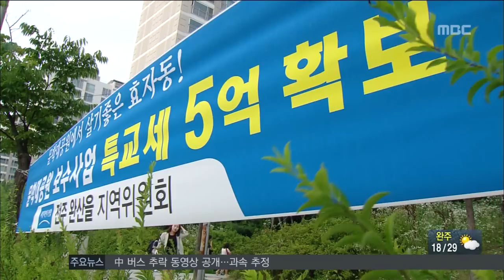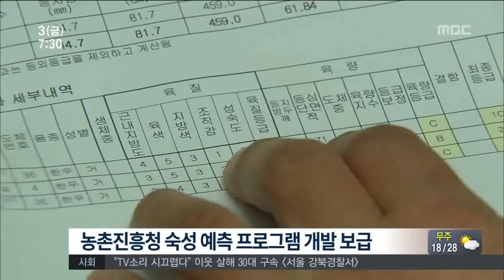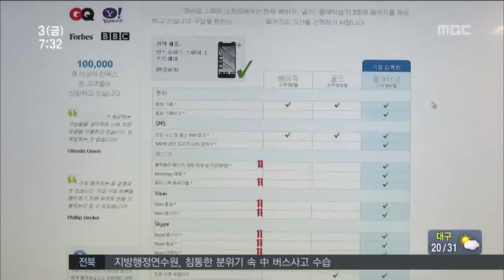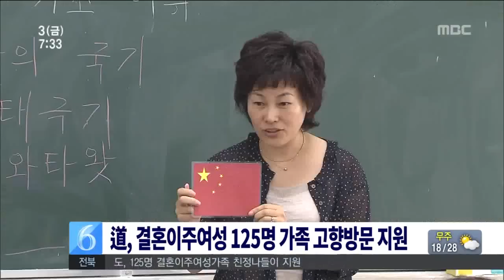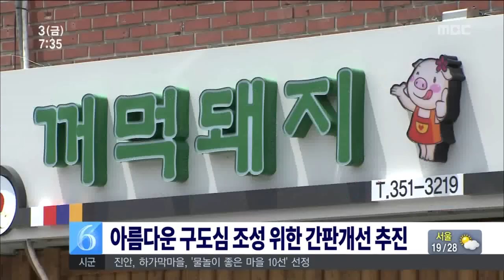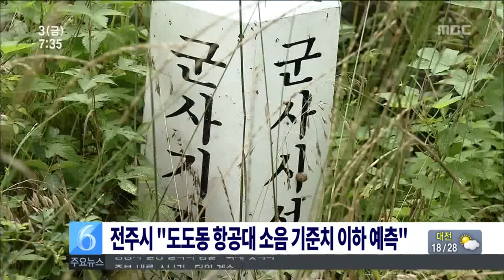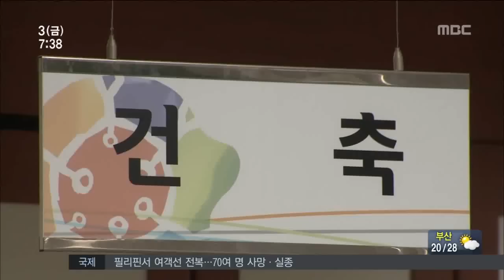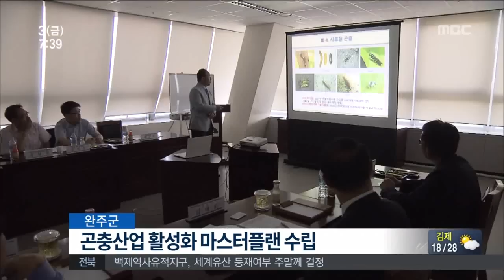전주MBC 2015년 7월 3일 뉴스투데이